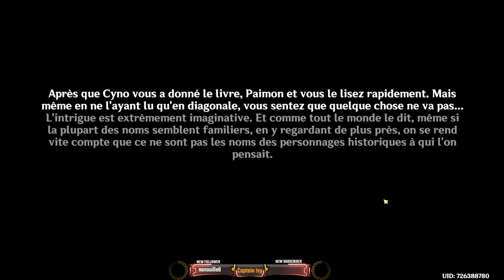Event " Un été entre fables et écailles "#4